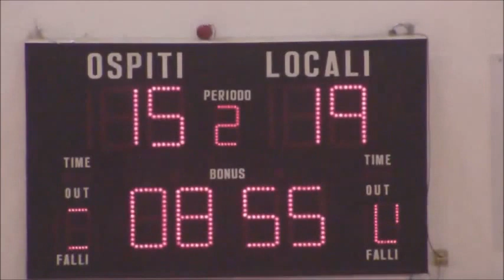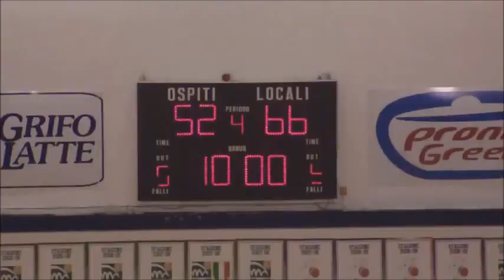3a Valdiceppo - Orvieto highlights